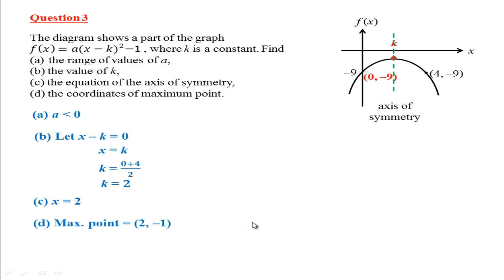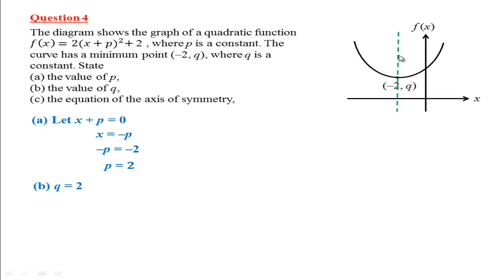Quadratic Functions 3